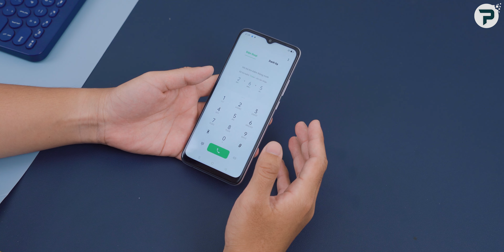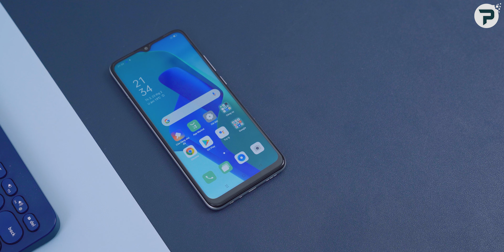[Pixel và Bạn] Đã có OPPO A16K 2022, Người dùng khen chê gì?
OPPO A16K là mẫu smarrtphone giá rẻ bán rất chạy của OPPO trong thời gian vừa qua. Mới đây OPPO vừa tung ra thêm phiên bản nâng cấp của OPPO A16K với bộ nhớ trong lớn hơn và RAM cũng được nâng lên. Mời các bạn theo dõi video: "[Pixel và Bạn] Đã có OPPO A16K 2022, Người dùng khen chê gì?"